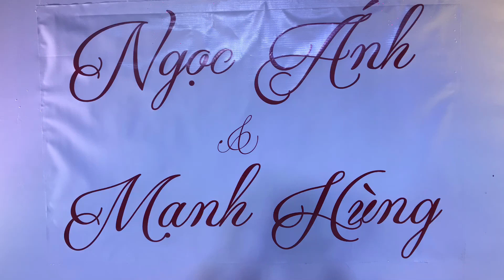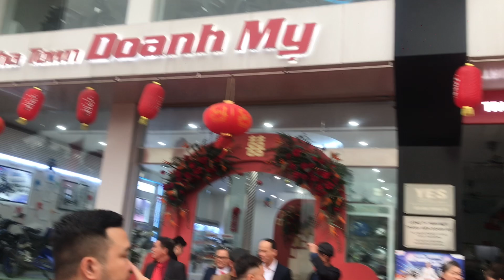LỄ ĂN HỎI VÀ LỄ VU QUY CỦA : NGỌC ANH & MẠNH HÙNG THỊ TRẤN TỨ KỲ - HẢI DƯƠNG